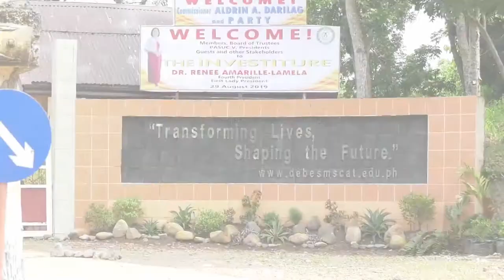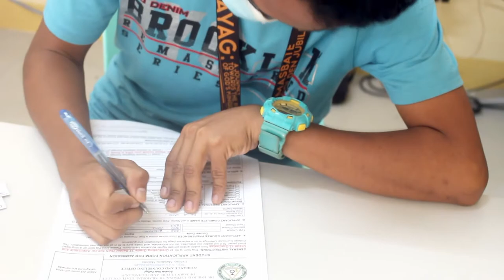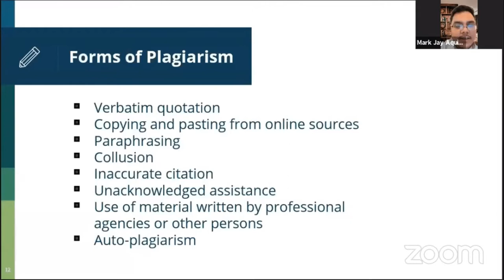Flexible Learning in DEBESMSCAT